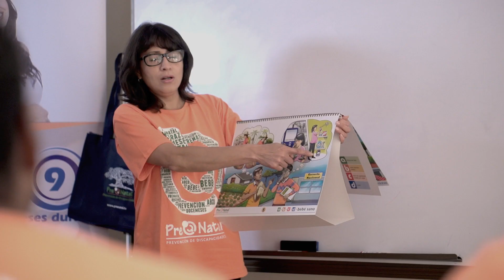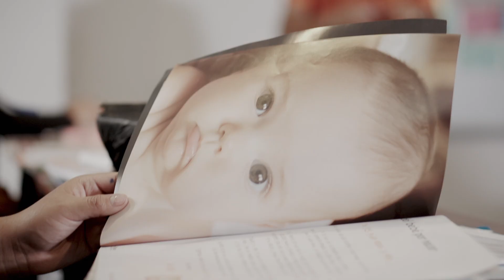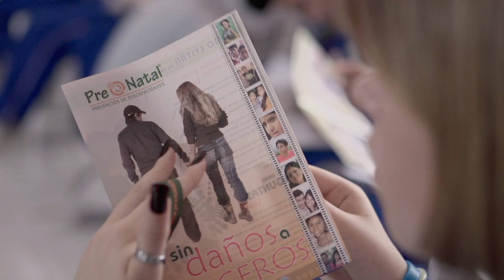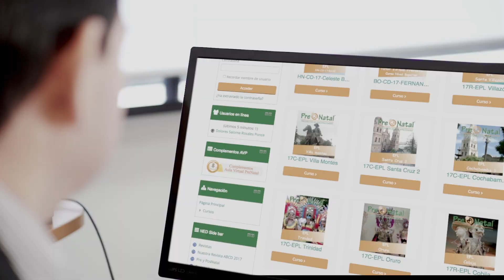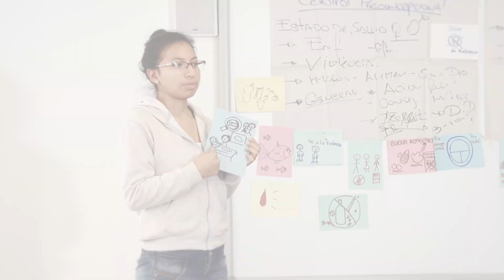Quienes somos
Te presentamos la trayectoria de Fundación de Waal y nuestro programa PreNatal, asi como nuestro enfoque en la prevención para combatir el problema de las discapacidades desde la raíz.